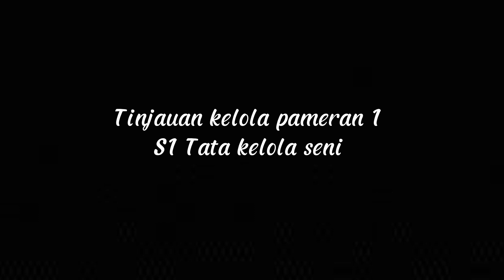DOKUMENTASI KERJA POST-EVENT PAMERAN SENI RUPA "MEGAR LAN NAWASENA"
Program Studi S-1 Tata Kelola Seni, Fakultas Seni Rupa & Desain, Institut Seni Indonesia (ISI) Yogyakarta mengadakan Ujian Akhir Semester mata Kuliah "Tinjauan Kelola Pameran #1" bagi mahasiswa-mahasiswi Semester 2, Angkatan 2022. Salah satu ujian yang digelar adalah Pameran Seni Rupa, "Megar Lan Nawasena" pada 4 - 10 Mei 2023 bertempat di Studio Kalahan Yogyakarta.

Megar Lan Nawasena diambil dari bahasa Sansekerta. "Megar" berarti mekar. "Nawasena" yang berarti masa depan yang cerah. Menceritakan tentang perjalanan para seniman yang dibalut dengan gambaran sebuah bunga mawar. Mengedepankan esensi dari proses tumbuh mekarnya mawar (Megar) hingga menjadi suatu bunga yang indah seutuhnya (Nawasena).

Karena pentingnya suatu perjalanan dalam berproses dan berkehidupan lama-kelamaan semakin pudar. Dengan banyaknya persona yang menganggap enteng akan sebuah proses. Megar Lan Nawasena mengundang 8 perupa, yakni Dyan Anggraini Rais, Frans Gupita, Ismanto Wahyudi, Justina Tri Sudjatmi, Laila Tifah, Mayek Prayitno, Ruswanto, dan Teguh Paino.

Pameran ini diharapkan menjadi penyemangat bagi penikmat seni yang hadir. Sekaligus sebagai wadah untuk berbagi cerita mengenai hiruk-pikuk kehidupan yang telah dilewati. Bagai ladang penanaman dan pemetikan bunga mimpi kita semua.

Pameran dibuka oleh pelukis Heri Dono, Ketua Jurusan Dr. Mikke Susanto MA dan Ketua Pelaksana dan Kurator pameran. "Selamat atas pembukaan Pameran Seni Rupa Megar Lan Nawasena, dan semua perupa yang telah ikut serta dalam pameran ini, lalu yang terakhir semoga pameran ini sukses sampai penutupan", ujar Heri Dono saat pembukaan. Lalu dilanjut dengan sambutan Mikke Susanto yang menjelaskan dari latar belakang awal terbentuknya kelompok panitia pelaksana Pameran Seni Rupa Megar Lan Nawasena.

Pameran ini memiliki banyak macam acara pendukung seperti, pertunjukan musik oleh Los Fungos pada saat pembukaan pameran, Lokakarya Plastisin Buatan oleh Faiha Maghrista, Lokakarya Meronce oleh Riski Aulia, Bincang Seniman yang diikuti oleh semua seniman, Pemutaran Film dan Diskusi, dan penutupan pameran yang akan dimeriahkan oleh Senandika.

Tim Kerja:
1. Koord Pelaksana: Faiz Hazfalah (Ketua Acara ) /NIM: 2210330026
3. Frenly Astira (Publikasi & dokumentasi) / NIM : 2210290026
4. Rucita Dara Ninggar (Sekretaris & Acara) / NIM: 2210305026
5. Farrel Yudha Aryaputra (Kurator) / NIM: 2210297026
6. Febrianta Ginting (Perkab) / NIM: 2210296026
7. Tri Atmawati Kurnia Widhi (Publikasi & Dokumentasi) / NIM : 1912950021
8. Rahman Rifky Wicaksono (Bendahara) / NIM : 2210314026

Video : tim MEGAR LAN NAWASENA

Salam Tata Kelola Seni